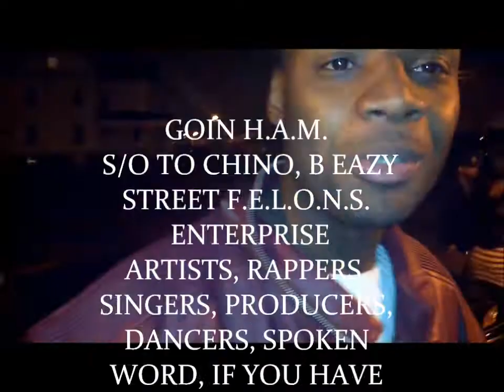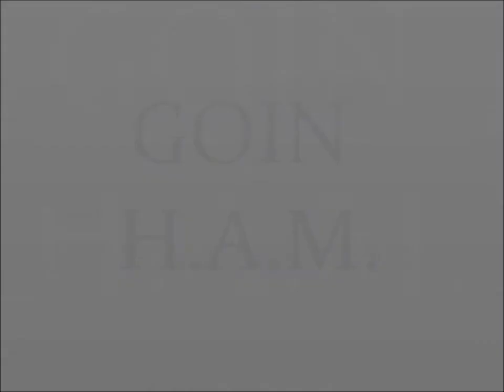GOIN HAM EPISODE 1(CHINO & B EAZY)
1st episode of Seven3ez's raw & uncut internet show "GOIN H.A.M." 1st up is chino out of Southside Brockton, & B Eazy out of Boston MA.
This show brings you live and direct to up and coming artists goin hard at wat they do.